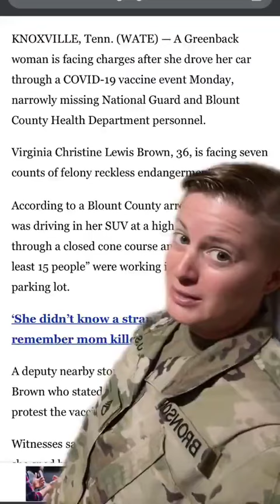Army Soldier’s TikTok Response to Military Enlistment Oath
This TikTok posting highlights how naïve so many citizens have become about the U.S. Constitution and the use of the U.S. Armed Forces.￼ An Army soldier responds to right-wing stupidity and succinctly explains the military oath of enlistment.

The U.S. is truly blessed that the all-volunteer forces understand and embrace what it truly mean “to support and defend the U.S. Constitution from all enemies, foreign and domestic.”

The terrorists and insurrectionists attack on the U.S. Capitol on January 6, 2021 clearly show that the U.S. has enemy from within disguised as “patriot” and “Christians” while carrying non-U.S. flags inside and outside the U.S. Capitol grounds.  To change the unfavorable narrative and image, many of these haters are now trying to mobilize other haters by using the U.S. flag as a subliminal code—closely watch for trucks driving around your town with U.S. flags on back of it and a photo of a former POTUS.  That’s a strong indicator that the person may not be constitutionally accepting, embracing or respecting the legal transfer of power—a potential terrorist or insurrectionist that bears watching.

Domestic terrorism may be a greater threat to our democracy than illegal immigrants coming across the border.  The lady speaking in the background of the video is expressing terrorist threats and appears clueless about so many constitutional issues.  Yet, there are an enormous amount of people who think like her.  Sadly bullies generally boost strength until reality hit them.

Terrorists or insurrectionists should be careful about what they ask for because they just might get it and it won’t be pretty e.g. a criminal record (felony or misdemeanor); personal embarrassment for them (unfavorable photo in the National media) and their family members; permanently marked as a terrorist, etc.

Video initially posted on Twitter (@ACoupleOKooks)